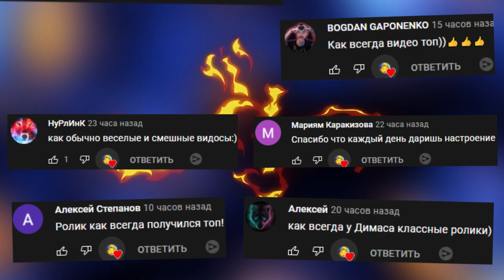ПЯТЬ НОЧЕЙ С МОНСТРАМИ ХЕНДЕРСОНА FNAF COOP ► Garry's Mod